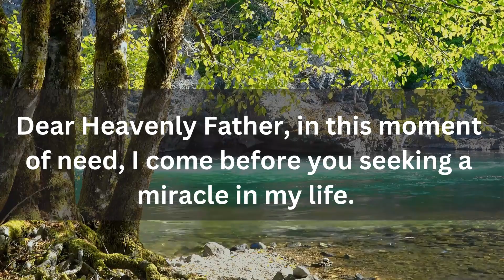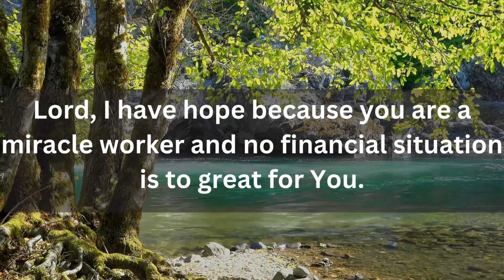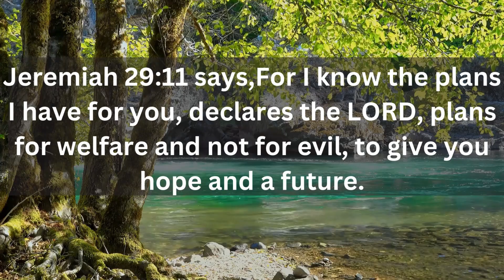A PRAYER FOR A MIRACLE| A PRAYER FOR A FINANCIAL BREAKTHROUGH| Grace Beyond Words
A PRAYER FOR A MIRACLE| A PRAYER FOR A FINANCIAL BREAKTHROUGH